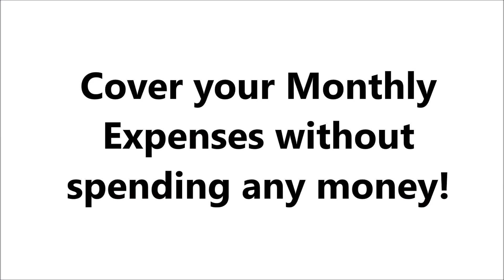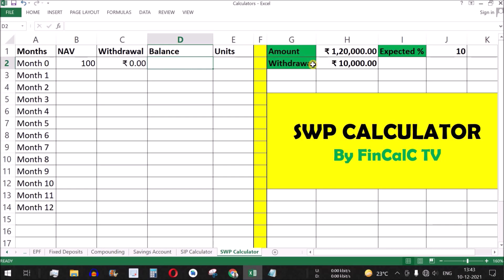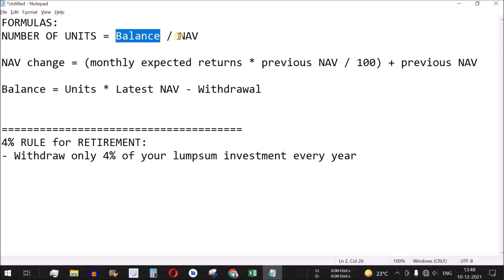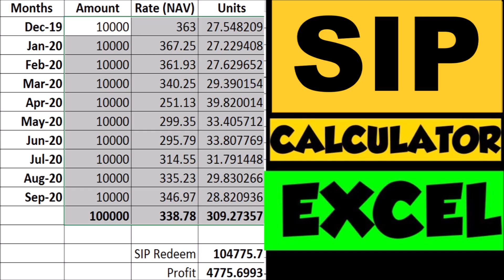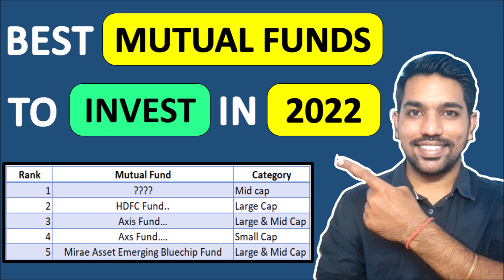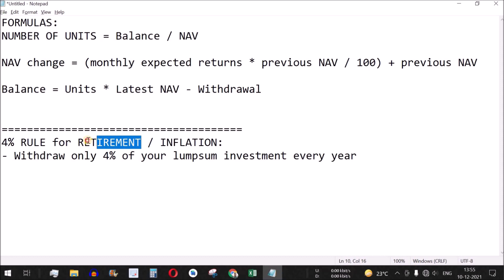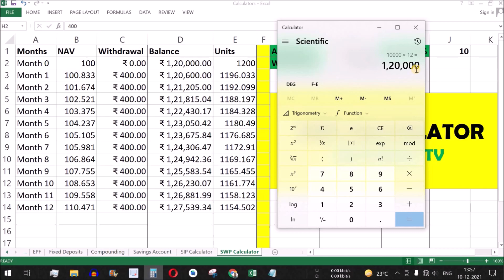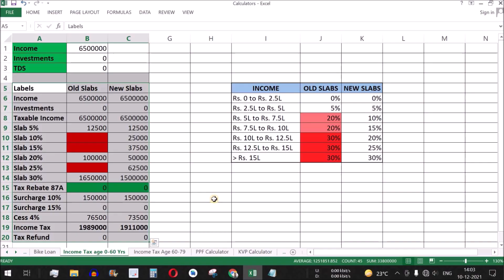SWP Calculator with Inflation | What is SWP Plan in Mutual Funds | Systematic Withdrawal Plan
In this video by FinCalC TV we will see what is SWP or Systematic Withdrawal Plan, how SWP works, SWP plan is mutual funds, swp calculator in excel and and how you can use SWP excel calculator to beat inflation and for your retirement.
SWP is a way to invest in mutual funds to get monthly income. You invest a lump sum amount in mutual fund and based on SWP, you set a withdrawal amount every month to meet your monthly expenditures. SWP also helps you beat inflation with the help of 4% rule.

CHAPTERS:
00:00 SWP Calculator with Inflation Intro
00:17 What is SWP Plan in mutual fund
01:01 How SWP beats Inflation using 4% Rule
02:12 SWP Calculation in Excel
03:51 Mutual Fund Units calculation
04:26 NAV calculation in mutual fund
05:53 Withdrawal calculation in SWP
08:07 SWP vs SIP returns comparison
10:44 SWP Returns or Profit
11:15 4% Rule Explained in SWP Excel Calculator
16:04 More Excel Videos
16:48 SWP Excel Calculator Conclusion

What is SWP Plan in Mutual Fund?
SWP full form is Systematic Investment Plan - is a way to invest lump sum amount in mutual fund and to withdraw from it systematically every month. This helps in making profits based on the mutual fund returns provided and also to meet monthly expenses using the withdrawal amount.

How SWP Works?
A Systematic Withdrawal Plan(SWP) works in an opposite way to Systematic Investment Plan(SIP). A Systematic Investment Plan(SIP) allows an investor to invest a fixed amount at pre-determined intervals and a Systematic Withdrawal Plan(SWP) is a facility which allows an investor to withdraw a fixed amount at pre-determined intervals. The investor can choose the amount, the frequency and the duration of the SWP according to his needs. Withdrawals through SWP are subject to Exit Load as applicable.

How SWP Calculator works in excel?
SWP calculator using excel will help us to know the lump sum amount we need to invest to get regular income on monthly basis based on the expected rate of return of best mutual fund we invest in. It also helps in knowing how 4% rule will work which helps us beat inflation and also for retirement planning.

What is 4% rule?
According to 4% rule, we should withdraw only 4% of our invested amount every year to beat inflation and to keep our original invested amount as it is - this beats inflation over longer run and also provides us with monthly income based on your withdrawal amount set in SWP.

What are the risks in SWP?
Like all other mutual fund investments, SWP also has similar risks of bad mutual fund not working and giving negative returns over short term.

How can a SWP calculator benefit you?
Retirees and senior citizens are among the most common investors in this scheme. Such individuals obviously require a fixed monthly financial input. An SWP can provide the same over and above the pension or even as an alternative.

I am not a SEBI registered adviser. All the information provided by me are for educational/informational purposes only. We do not take any responsibility for the accuracy of the data but as it may contain typographic or other errors and inaccuracies and we expressly disclaim liability for any errors on the website. We do not guarantee of continuity of any content on the website. We may at our own discretion change or remove or add contents.